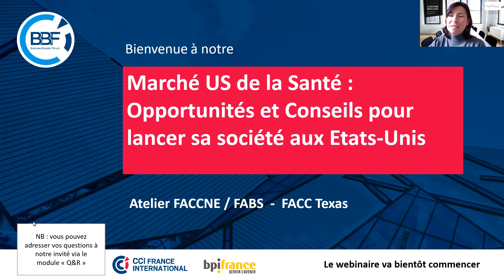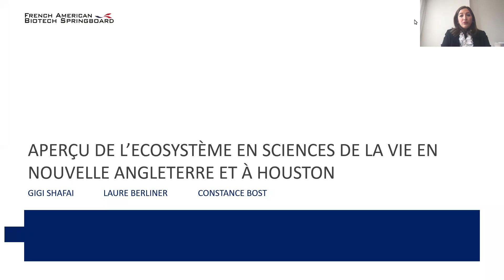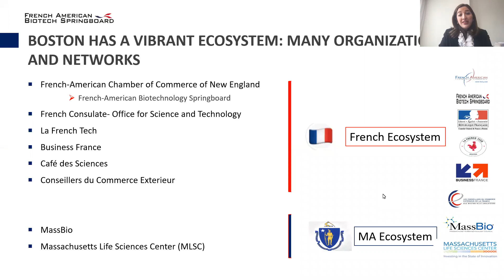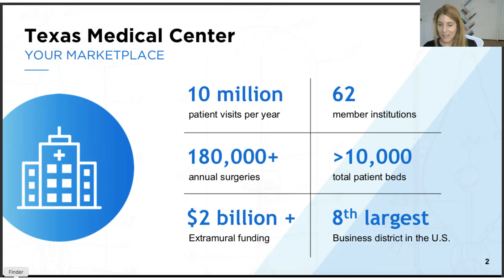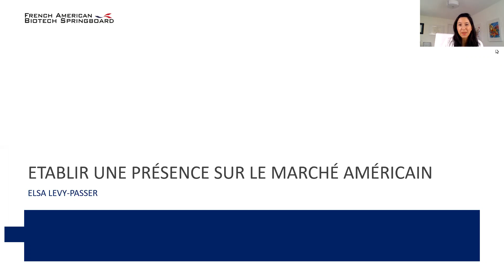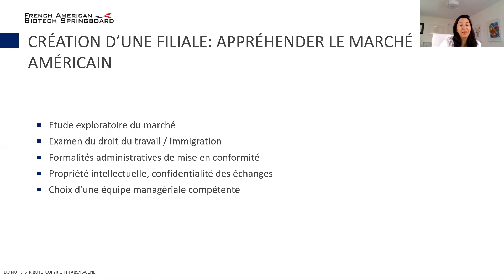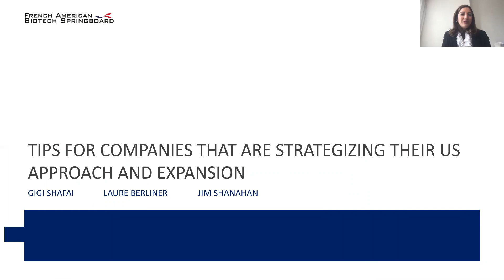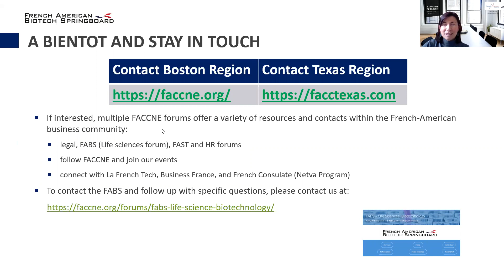Business Booster Forum #2: USA - FACCNE & FACC Texas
Cet événement sera en français.

FACCNE is delighted to be a part of this international forum by the CCI France International. Partnered with FACC Texas and the French-American Biotech Springboard (FABS), we are proudly representing the USA by hosting an informational webinar about the American healthcare industry. The program includes technical webinars and industry; testimonials from companies and successful entrepreneurs internationally; BtoB meetings with CCI FI; and over 100 experts at your disposal to make each of your projects a success. We will have a testimonials by Romain Marmot, Co-Founder & CBO of Voluntis and by Marc Garbey, CEO of ORintelligence.